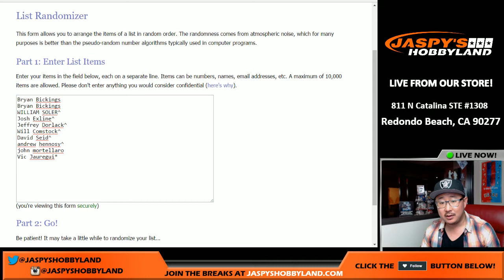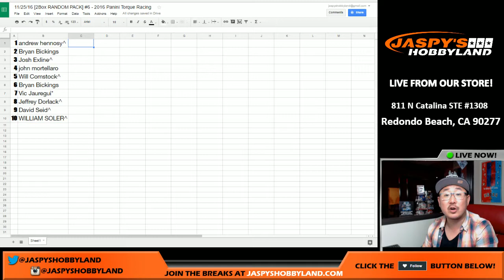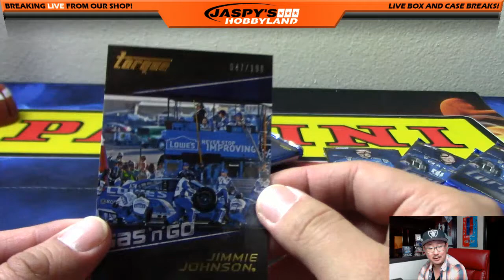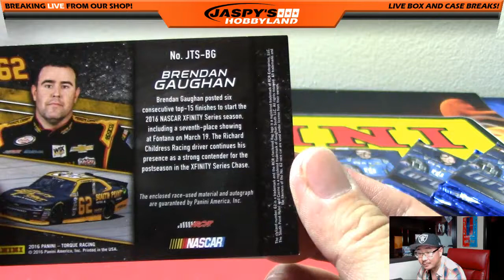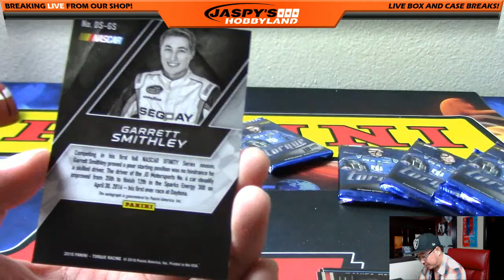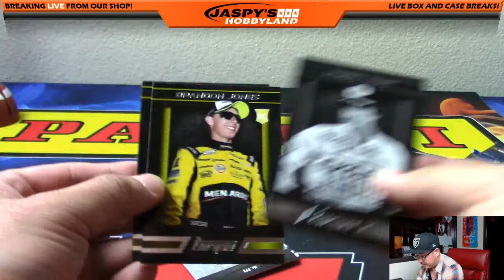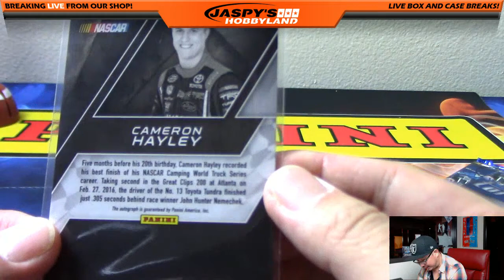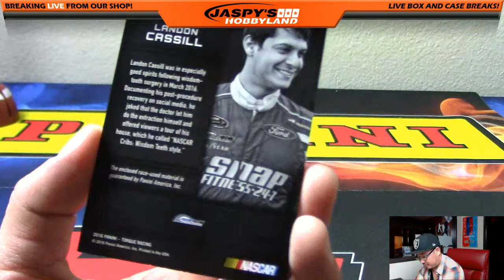11/25/16 [2Box RANDOM PACK] #6 - 2016 Panini Torque Racing